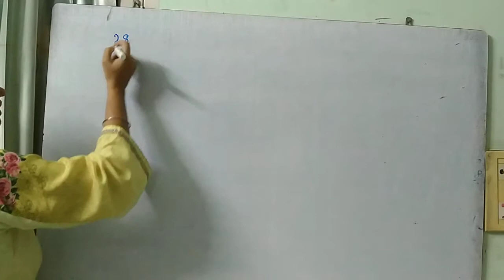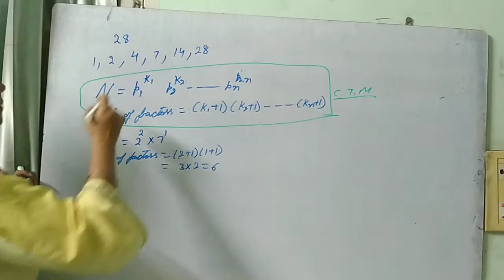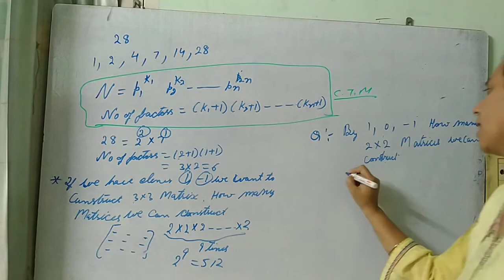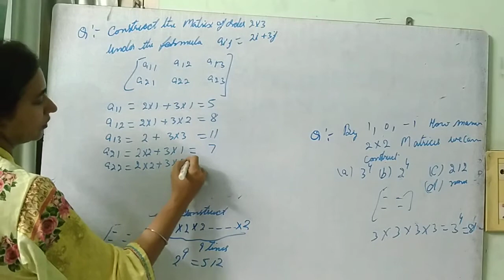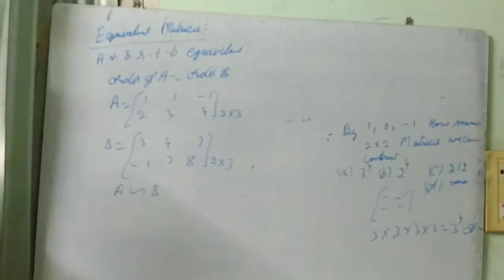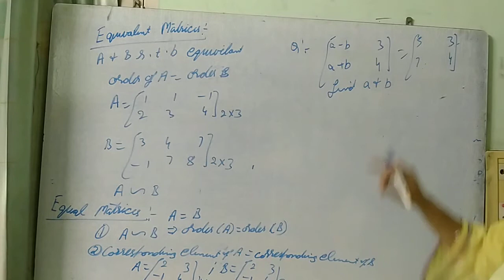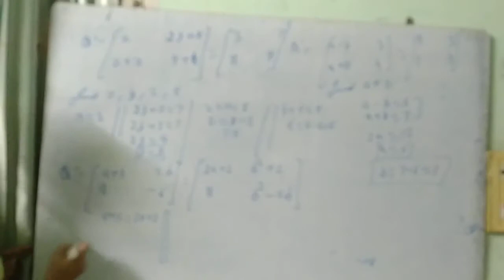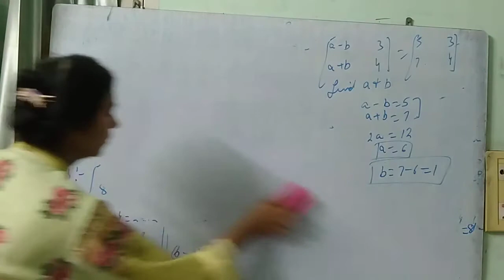INTRODUCTION TO MATRICES PART-2 CLASS 12TH CBSE | ISC | IIT JEE mains and advanced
THIS LECTURE IS FOR STUDENTS OF CLASS 12TH ,10th icse board